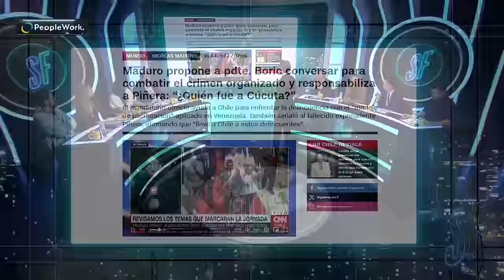¡NO LLEGÓ A VOTAR! DIPUTADO MAURICIO OJEDA de REPUBLICANOS REGALA PRESIDENCIA a PARTIDO COMUNISTA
¡Alta tensión! 🔥 En el episodio de hoy los panelistas: Francisco Orrego, Dauno Tótoro, Magdalena Merbilháa, Gustavo Lorca, Elizabeth Rodríguez, Inti Salamanca, Ivan Poduje y Felipe Vergara analizan y debaten la contingencia. 🇨🇱 Prepárate para un acalorado cruce de ideas.

¿Estás listo/a para un debate con alta tensión? 🥊 Nuestros panelistas desgranan los temas más importantes del día: El diputado Republicano Mauricio Ojeda no llegó a votar por lo que otorgó la presidencia de la Cámara de Diputados a Karol Cariola del Partido Comunista.